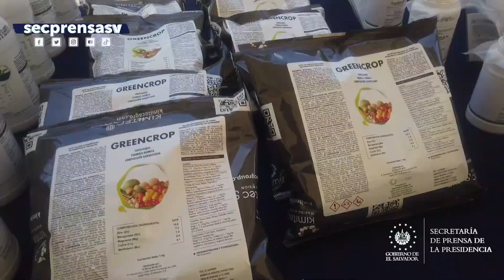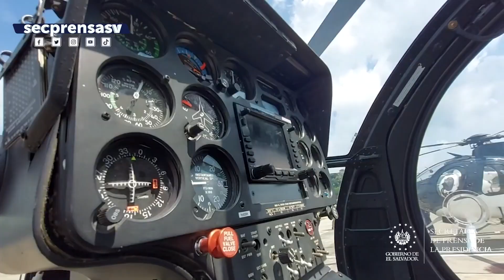Este es el resumen del trabajo que realizó el Gobierno durante esta semana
ResumenSemanal | Conozca parte del trabajo realizado por el Gobierno del Presidente Nayib Bukele durante esta semana: Llegada de vacunas para la ViruelaSímica. Medidas económicas para la reconstrucción tras el paso de Julia. Entrega de fungicidas a agricultores.